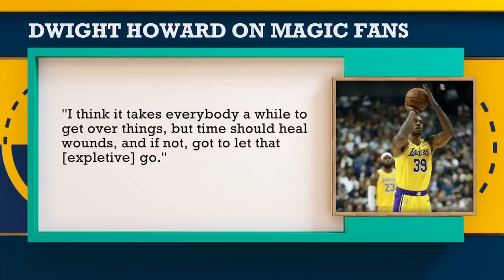Dwight Howard got booed by Magic fans, and then he responded | The Jump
Amin Elhassan, Brian Windhorst and Scottie Pippen react to the Los Angeles Lakers' win vs. the Orlando Magic, their 12th straight road win, and discuss why they've been so good away from Staples Center. They then (2:12) discuss whether Orlando Magic fans need to get over losing Dwight Howard.